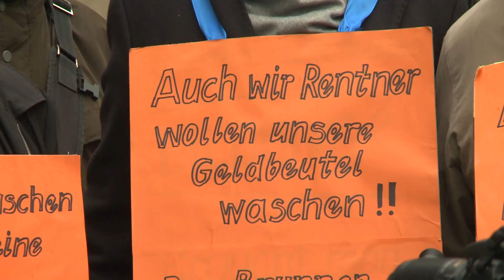Geldbeutelwaschen mit Oberbürgermeister Christian Ude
Jedes Jahr am Aschmermittwoch zieht es die Münchener zum Geldbeutelwaschen an den Fischbrunnen am Marienplatz. Auch Politker glauben an die uralte Tradition.